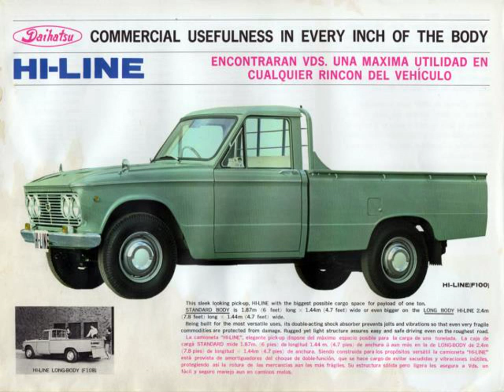Daihatsu Racing Cars in Spain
Video material about Daihatsu Racing Cars in Spain taken from flickr.